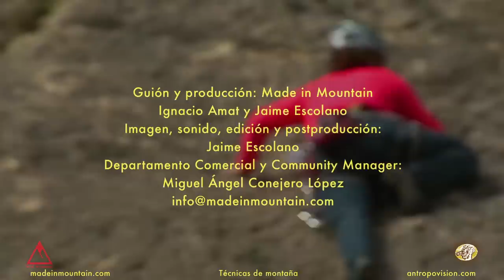Los 7 errores más comunes en el uso de las cintas exprés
En esta cápsula formativa de Made in Mountain veremos los errores más comunes en el uso de las cintas exprés.

Vídeo perteneciente al acuerdo realizado con la Escuela Valenciana de Alta Montaña (EVAM-FEMECV) y Antropovisión Made in Mountain.